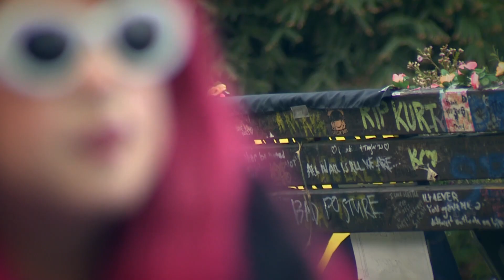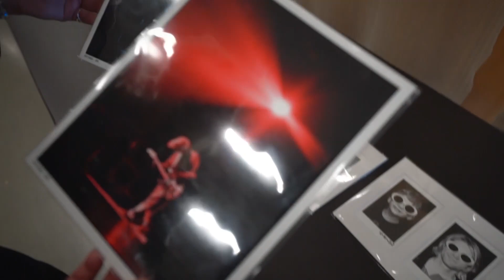29 years later, Kurt Cobain's legacy lives on in Seattle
29 years ago Saturday, Nirvana front man Kurt Cobain was found dead in his Seattle home. But his legacy lives on in a variety of ways in the emerald city.

"This is his house, in the back, and he used to come here apparently to smoke cigarettes," said Marisi Sojit, a music fan who came to his Viretta Park memorial bench this week to remember Kurt.

Cigarettes are among the items fans left on the bench, "to mourn Kurt," as Sojit put it.